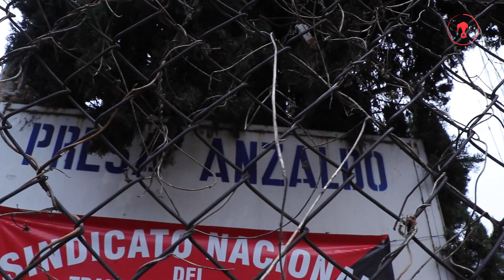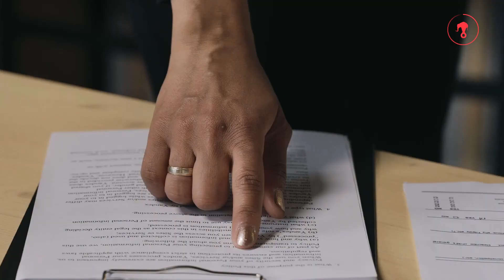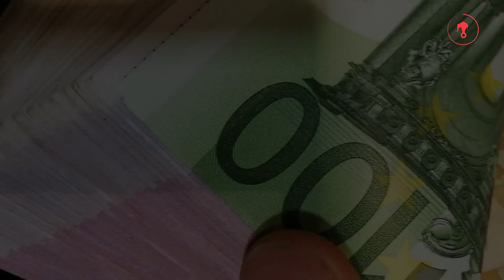Pisos excedentes en inmuebles de CDMX, un problema difícil de demoler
Debido a la omisión de las alcaldías que no verificaron oportunamente que las obras que autorizaron se construyeran apegadas a la ley de desarrollo urbano de la Ciudad de México, hoy cientos de inmuebles con pisos excedentes han sido vendidos y habitados.

Ahora, agrupaciones vecinales luchan en tribunales para que las edificaciones que están en proceso de construcción y que violan el uso de suelo sean demolidas antes de que se ocupen.